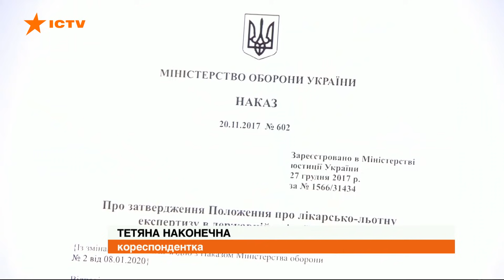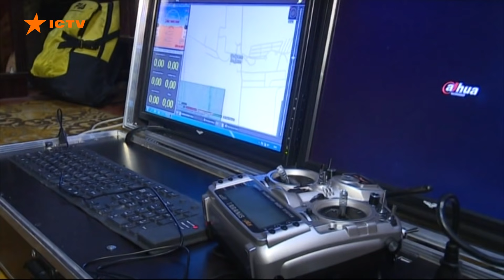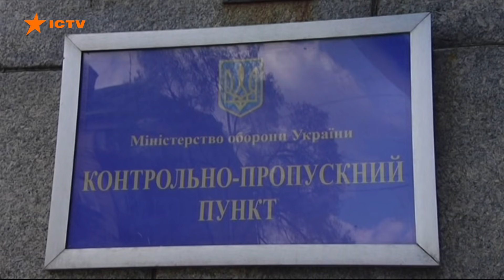Украина может остаться без воздушной разведки: почему увольняются операторы беспилотников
Украинская армия может остаться без воздушной разведки и это во время войны.

Операторы беспилотников жалуются, что их просто забраковывают медики, к примеру, из-за кариеса или повышенного уровня холестерина в крови.

Началось это еще четыре года назад, когда пилотов БПЛА приравняли к боевым летчикам, а затем обязали проходить вместо общей - летную врачебную комиссию.